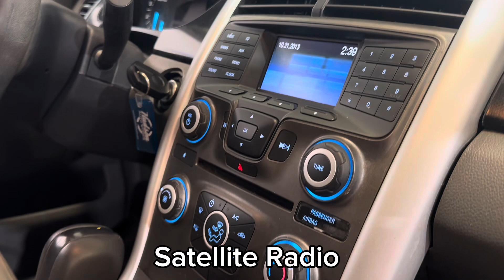2014 Ford Edge SE / For Sale / Vehicle Showcase